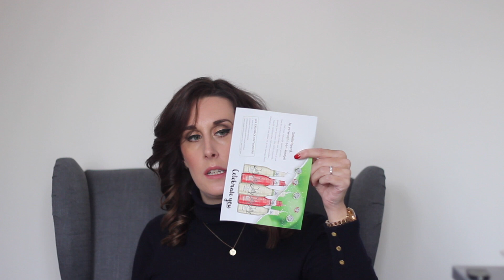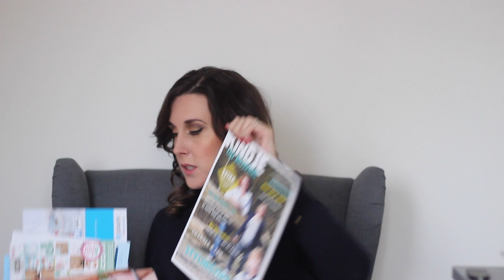Unboxing GRATIS Zwangerschapsboxen (o.a. De Blije Doos en Ouders van Nu Zwangerschapsbox)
In deze video unbox ik een aantal zwangerschapsboxen die je gratis aan kunt vragen als je zwanger bent.